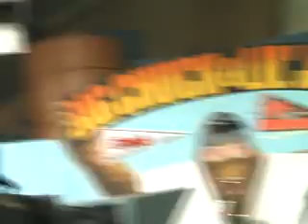Plaque Story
Big Chuck explains how he came into possession of the Storer Broadcasting Company plaque that graced the original TV8 studio on Euclid Avenue.